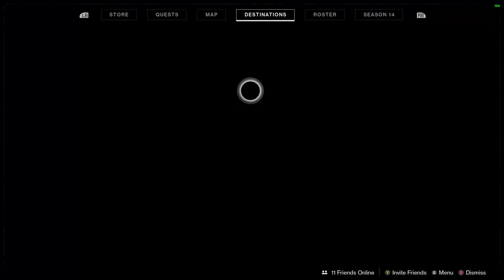Destiny 2 Season of the Splicer 2nd to last Mission